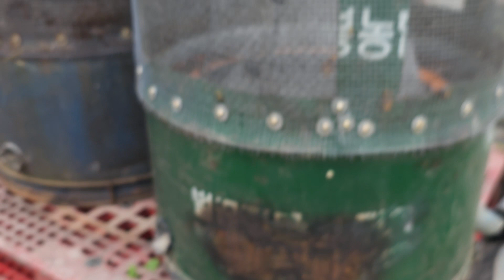2023년 10월 7일 말벌을 유인하는 방법, 그리고 포획하기 까지 ~